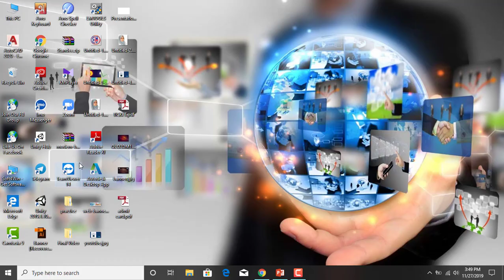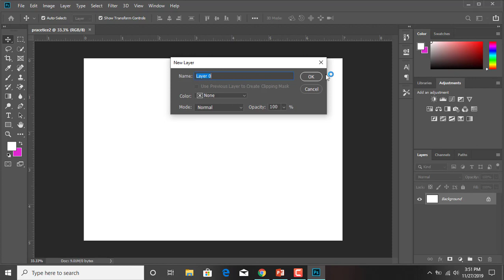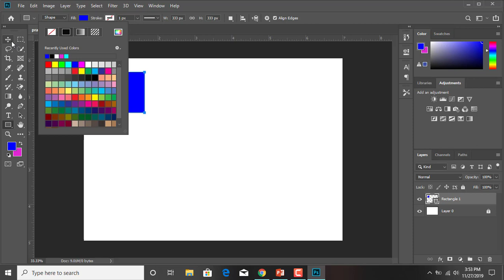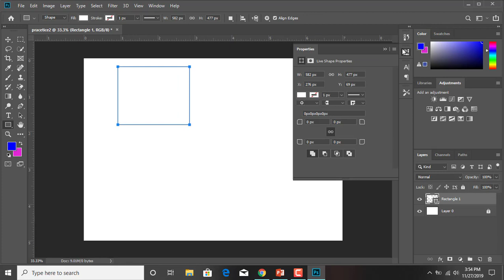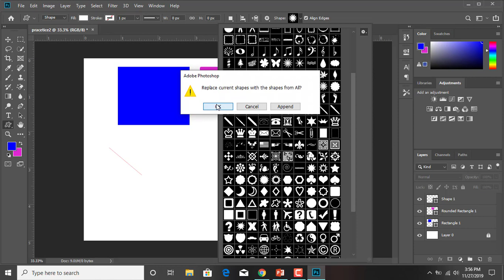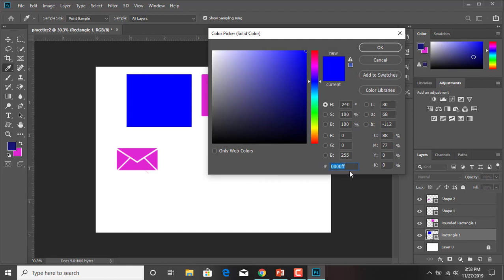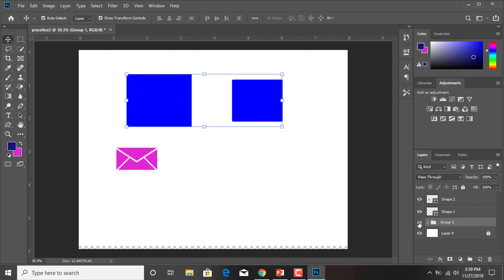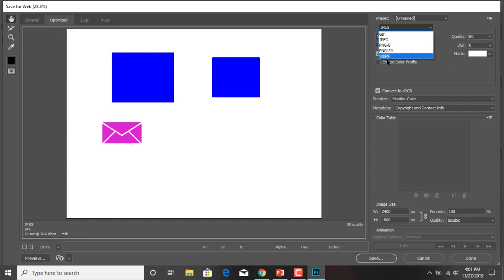Photoshop Tools use & Change Color in Photoshop || Part - 6 || সহজে গ্রাফিক্স শেখার উপায় || Turn IT